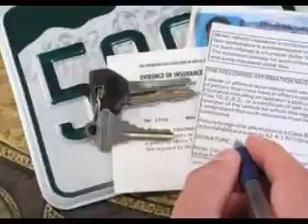auto insurance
insurance2